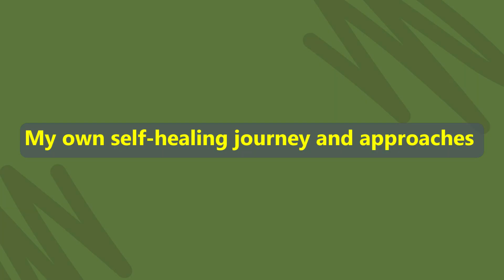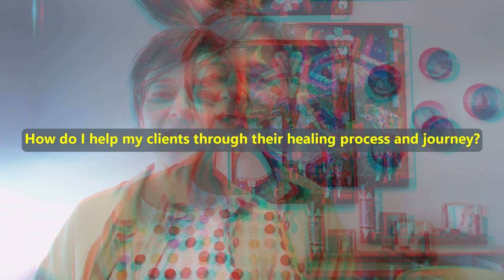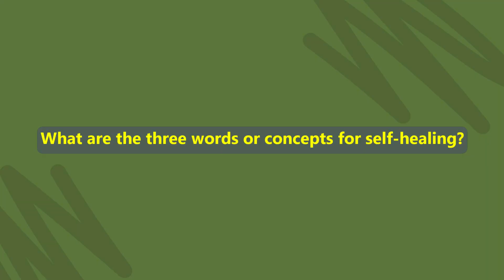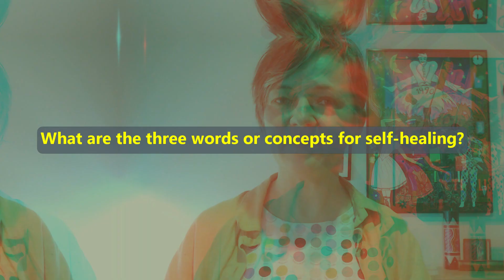Self Healing & Expressive Arts Therapy | Tools for Trauma, Anxiety, Stress, Anger, and Self-esteem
Guest therapist Lisa Headings, an expressive arts therapist and registered associate therapist in Portland, Oregon, answers the question of what is expressive arts therapy and tells how expressive arts therapy can be part of self-healing.

Lisa Headings, MA, NCC, is an expressive arts therapist and registered associate therapist. She uses creative expression, person-centered therapy, and a trauma-sensitive approach to help clients transform their experiences with issues such as anxiety, self-esteem, burnout, and personal growth.

Lisa Headings is based in Portland, Oregon and offers individual therapy online to adults throughout the state of Oregon. Her workshops are currently available online worldwide.

Be sure to check out her workshops too!

The body keeps the score

Getting past your past

The complex PTSD workbook

Waking the Tiger: Healing Trauma

Get Out of Your Head: Stopping the Spiral of Toxic Thoughts

What Happened to You

About Me:
My name is Hong Jeong, licensed therapist, LCSW. I make videos about self-healing and I believe that healing happens within us first and then we can find healing outside. I pull healing concepts from different modalities such as CBT, ACT, DBT, EMDR, IFS, Somatic Experiencing, Sensorimotor Psychotherapy, and many more. My goal is to share various types of healing content and help you cultivate your own healing journey. It’s because there is more than one way to heal your pain.

National Suicide Prevent Lifeline: 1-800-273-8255